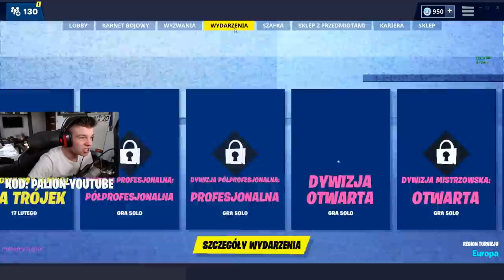robiłem REKORD FRAGÓW i Fortnite postanowił wyrzucić mnie z gry....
ZOSTAW LAJKA PO WIĘCEJ!

DZIĘKI ZA WSZYSTKO I DO ZOBACZENIA!